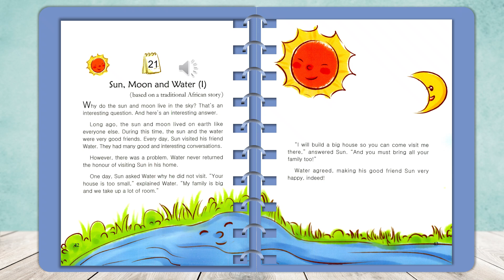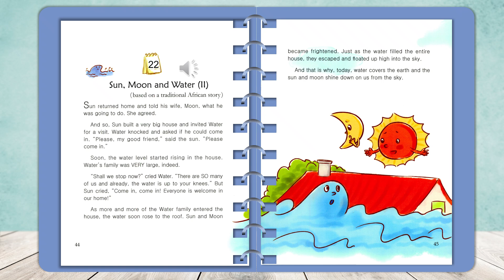One Story a day - level 2 book 10 for October: Story 21,22 Sun Moon and Water